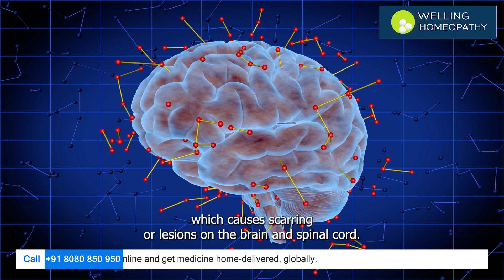What is Multiple Sclerosis And Homeopathy Treatment of Multiple Sclerosis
To chat on Whatsapp click here -
I want to consult online

Clinics in Mumbai and Surat - Consult and order online for delivery in any city globally. We have happy patients from over 108 countries.

Must Have Medical Items At Home - Recommended by Dr.Welling

Glucometer - Accu-Chek Active Blood Glucose
Blood Pressure Machine - Omron HEM 7124 Fully Automatic Digital
Pulse Oximeter
Health Smart Watch ( Economical )
Health Smart Watch ( Most Accurate )
Portable 12-lead ECG device
ORACURA Eco Water Flosser

Professional Kit

🎙 Shure SM7B Microphone
🔆 Fill Light 60W
💡 Key Light 150W

A Welling Healthcare Pvt. Ltd. brand.

Awarded the International Star Award for Quality in Healthcare at Geneva Quality Convention 2012

This video is not designed to and does not provide medical advice, professional diagnosis, opinion, treatment or services to you or to any other individual. The information provided in this video or site, or through linkages to other sites, is not a substitute for medical or professional care, and you should not use the information in place of a visit, call consultation or the advice of your physician or another healthcare provider. Welling Healthcare Private Limited, Welling Homeopathy Clinics & Dr.Welling, M.D. are not liable or responsible for any advice, course of treatment, diagnosis or any other information, services or product you obtain through this video or site.